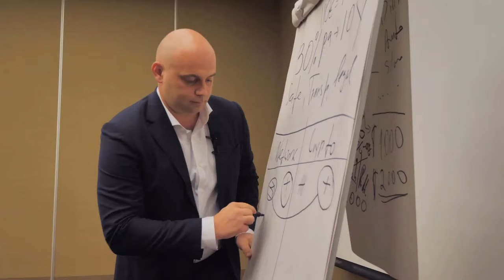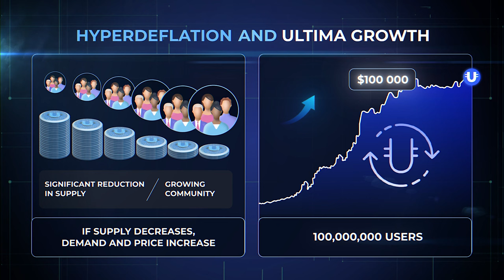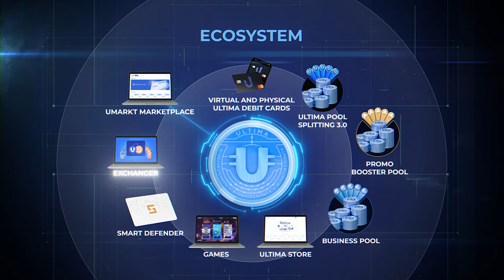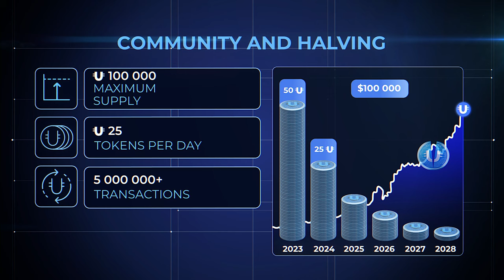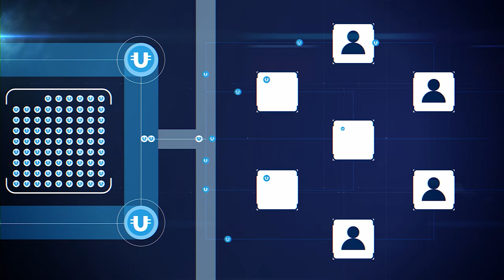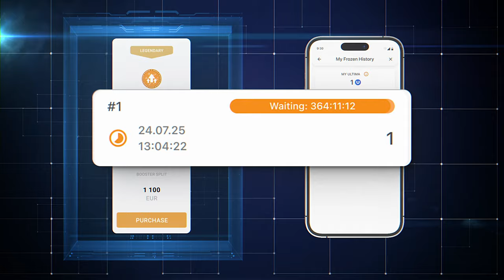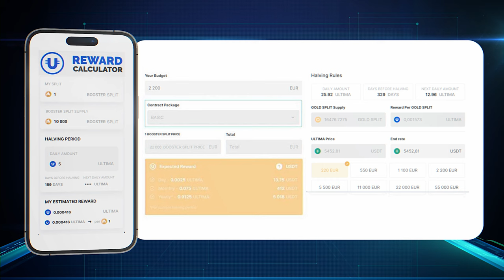Ultima Ecosystem: A Business Presentation by Alex Reinhardt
In this video, Ultima founder Alex Reinhardt presents the project. You will learn:

✔️ The history behind the project's creation;
✔️ How to earn with Ultima;
✔️ What hyperdeflationary strategy is, and how it helps the token grow;
✔️ The simplest way to acquire ULTIMA tokens;
✔️ What a delegated liquidity pool is, and how it works;
✔️ What splitting technology is, and how it differs from mining and staking;
✔️ How to start profiting from Ultima right now.

Watch the video and share it with others!